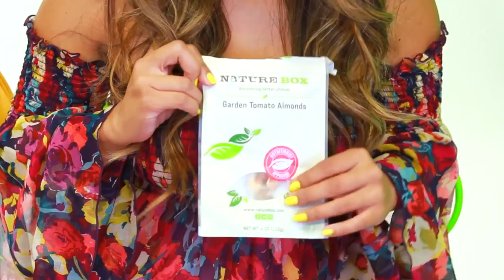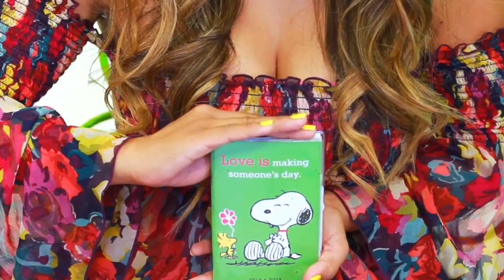WHAT'S IN MY PURSE with Jess Lizama #1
FREE ANDROID APP

OlgaKay
P.O.BOX 17782